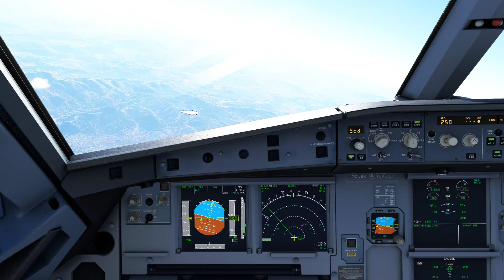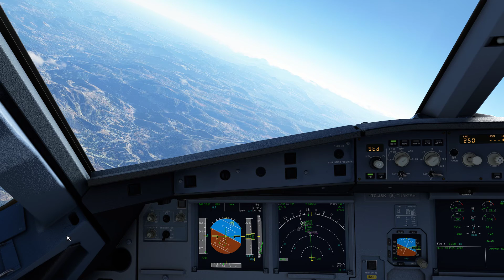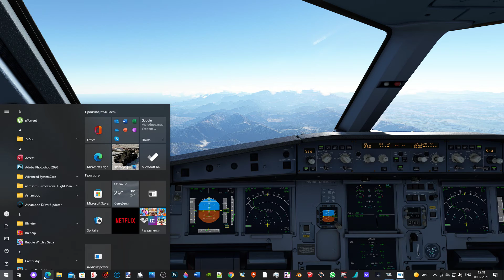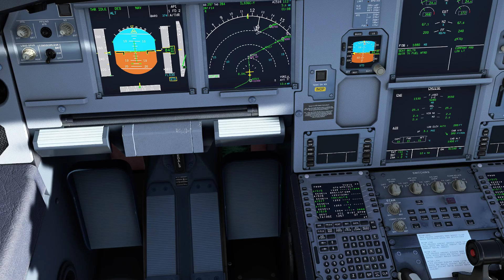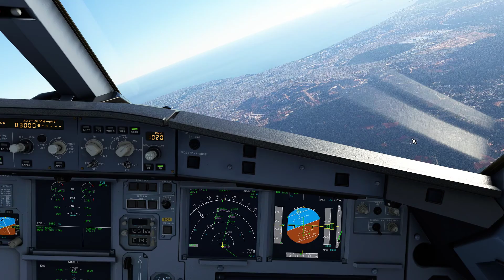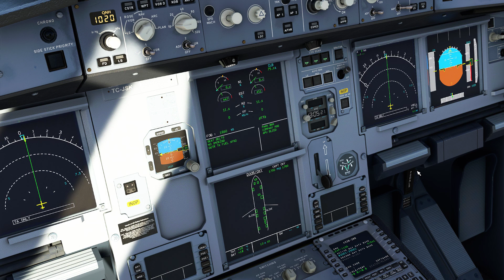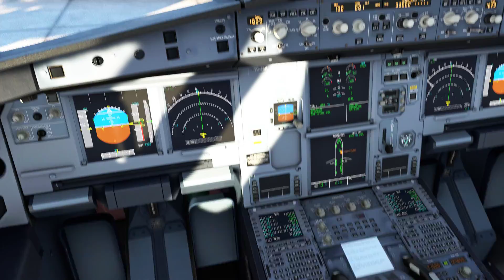Landing in Antalya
Всем привет! Посадка в аэропорту Внуково зимой.

Trustmaster TCA Airbus Sidestick
Trustmaster TCA Airbus Throttles

PC:
32 Gb  Ram